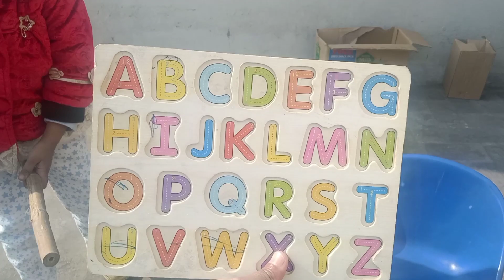Rameen ny hamy b Rula dia ajj || आज रमन ने हमें भी रुलाया ||vlog 12 || Family life || Lahori life